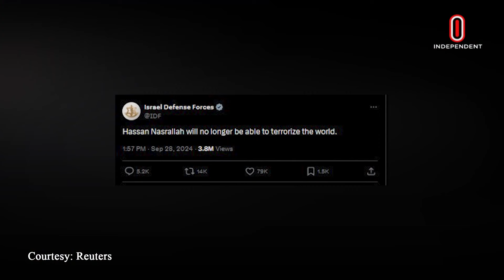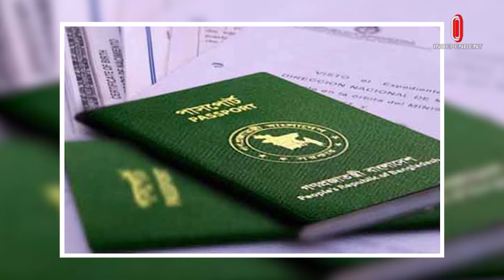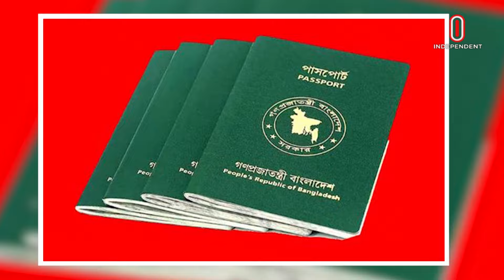২৮ সেপ্টেম্বরের আলোচিত আন্তর্জাতিক খবর I World | International News | Independent TV